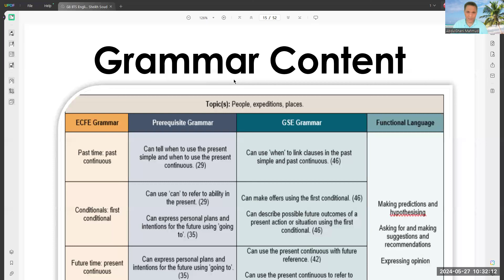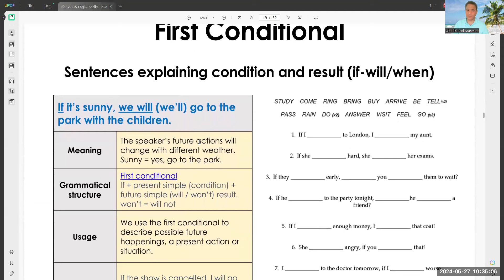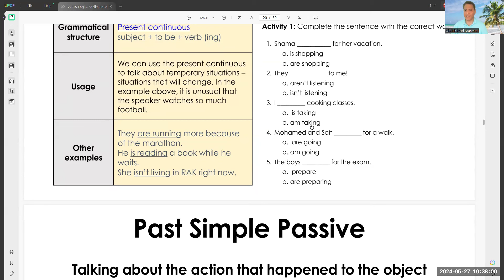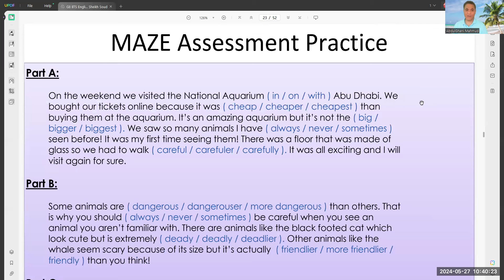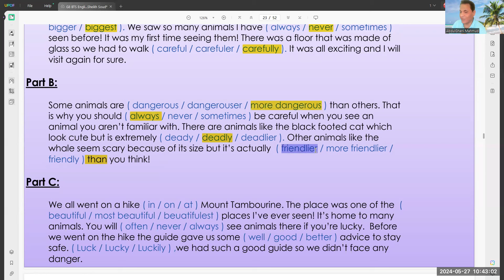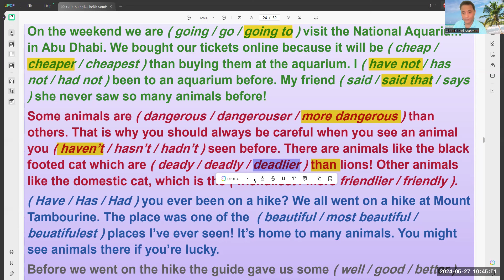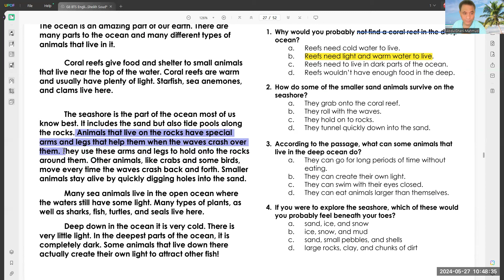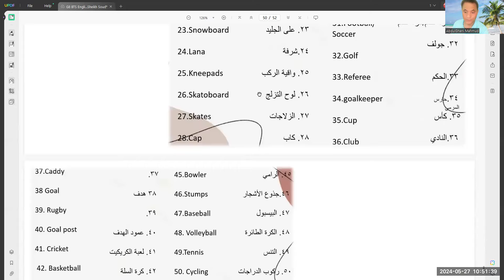مراجعة القواعد وسؤال الميز والقراءة وكلمات الوحدات صف ثامن امارات ترم ثالث 2024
اوراق عمل الفيديو
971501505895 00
انجليزى الامارات العربية المتحدة
الصف الثامن فى الامارات
Grade 8 Bridge to Success Learner'sbook
امتحان القراءة لصف ثامن امارات الترم الأول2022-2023
@صف ثامن  اماراتي
Grade6 Bridge to success
الفصل الدراسى الأول صف ثامن منهج وزارى
منهج جنرال صف ثامن امارات

شرح الهيكل الوزارى لامتحان الفصل الدراسى الثااث 2024 صف ثامن امارات جنرال

صف ثامن  اماراتي
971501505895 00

امتحان القراءة منهج وزارى صف ثامن امارات
المناهج الاماراتية
bridge_to_success_grade8 وزارى صف ثامن
مراجعة امتحان صف ثامن منهج وزارى امارات
مراجعة صف ثامن جنرال للفصل الدراسى الأول
Grade 8 General Exam  FIRST TERM

امتحان_صف_سابع _امارات
صف ثامن  اماراتي
Grade5 Bridge to success
المناهج الاماراتية
منهج وزارى صف ثامن

صف تاسع متقدم الاماراتى  منهج وزارى  Bridge to success
المناهج الاماراتية
مناهج امارات
Unit two كلمات وتدريبات على Unit two
امتحان_صف_تاسع متقدم_امارات
صف عاشر عام  اماراتي
Grade10 general Bridge to success
امتحان استماع صف تاسع متقدم  امارات بالتسجيل الصوتى
قناة مستر عبدالغنى السوهاجى
Grade 9 General Listening Exam
امتحانا الاستماع بالامارات العربية المتحدة

صف عاشر عام الاماراتى  منهج وزارى  Bridge to success
Unit one كلمات وتدريبات على Unit two

امتحان_صف_عاشر عام_امارات
Grade9 Bridge to success
امتحان استماع صف عاشر عام امارات بالتسجيل الصوتى
Grade 10 General Listening Exam